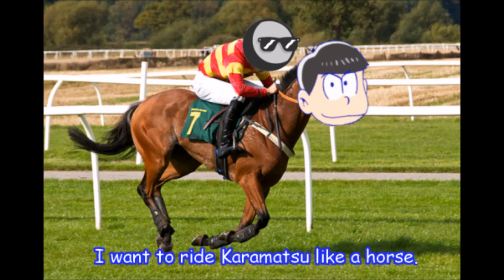.::osomatsu confessions::.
pictures don't belong to me.
8)